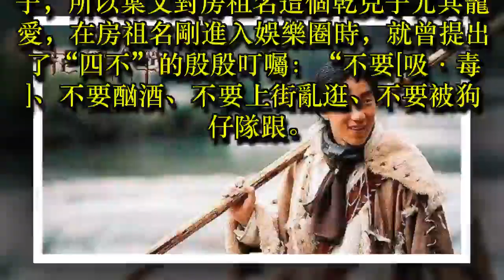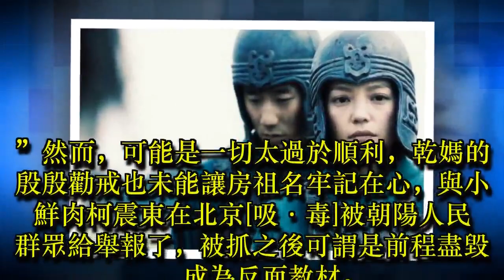房祖名隱瞞35年乾媽曝光，居然是樂壇傳奇人物，難怪他不願公開！